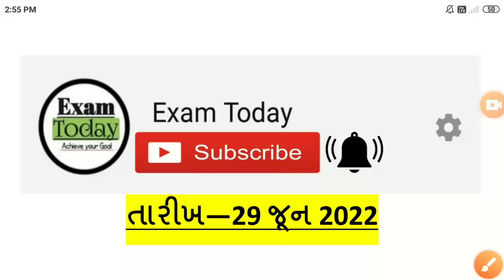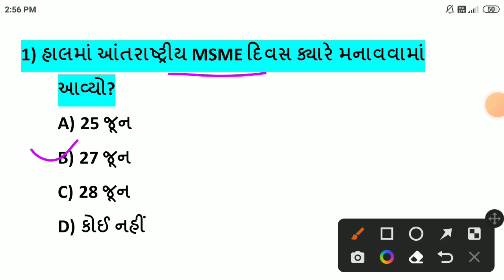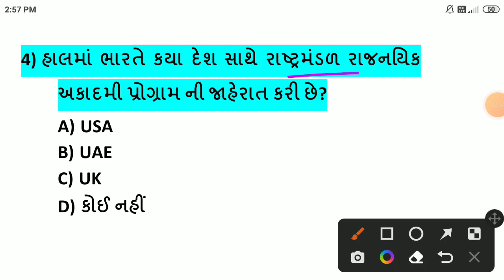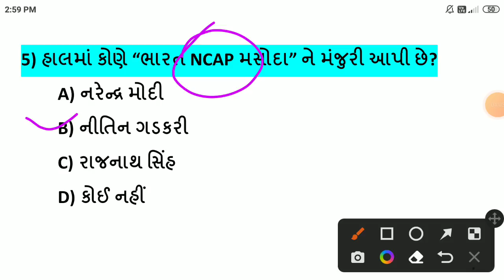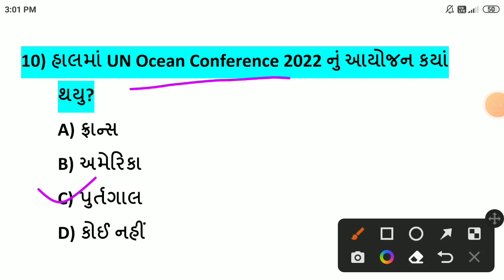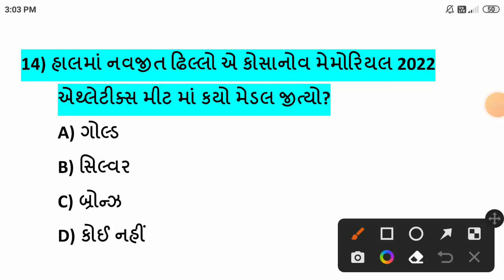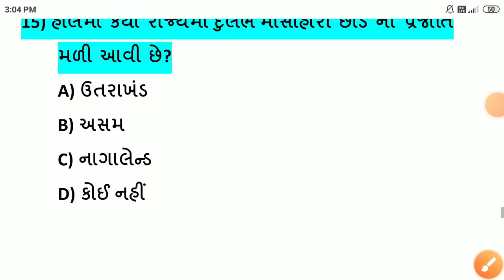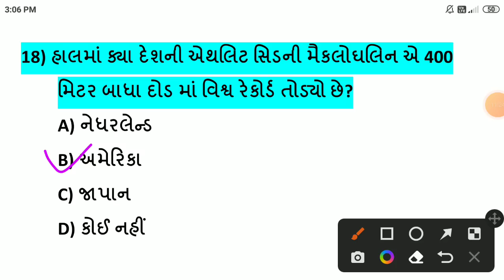29 June 2022 || 29 June 2022 Current Affairs in Gujarati || Daily Current Affairs in Gujarati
-29 જૂન કરંટ અફેર્સ
-29 June Current Affairs
-29 June Current Affairs in Gujarati
-29 June 2022 Current Affairs in Gujarati